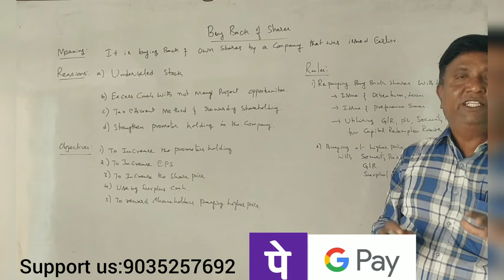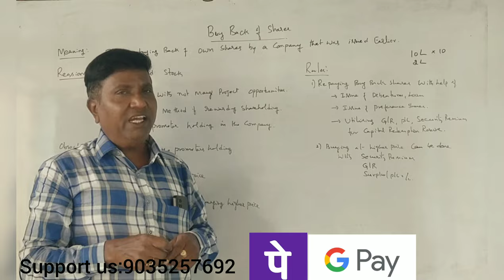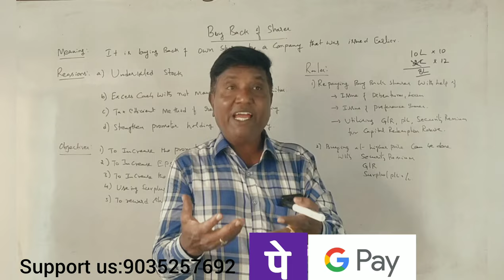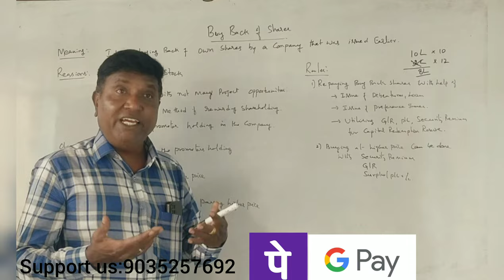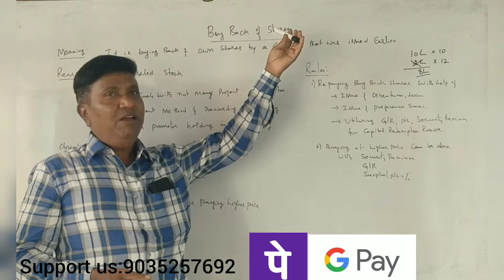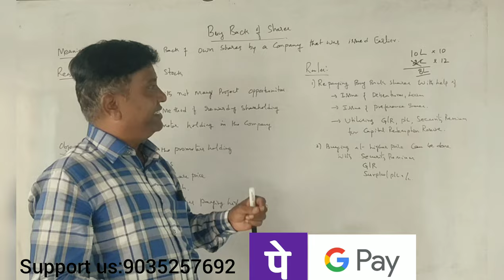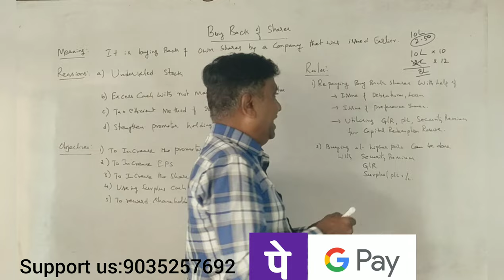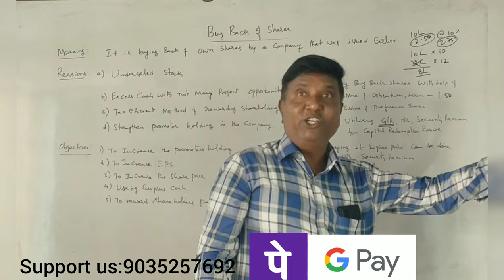AA - (5th Sem B.Com NEP Syllabus) - Buy Back of Shares - Introduction Part 1 By Srinath Sir